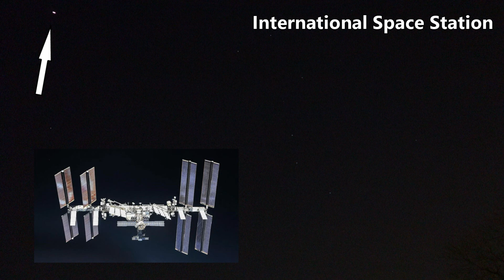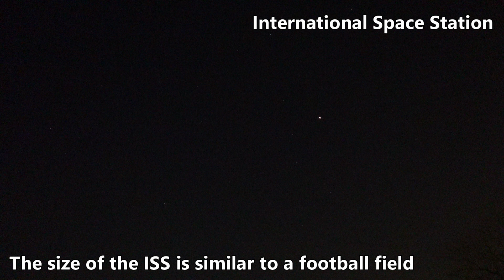ISS close to Earth / MegaZoom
See how the flight of the international space station looks like. Incredible zoom with the 3000mm focal length